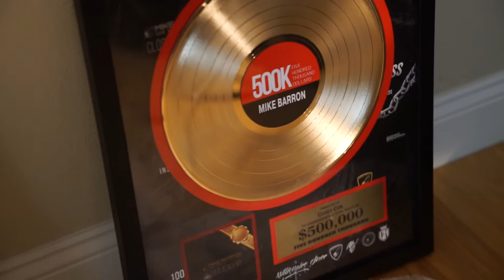Mike Barron Video Vlog | La Jolla Trip | Part 1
Hey Fam! We wanted to give you guys some behind the scenes episodes from our live masterclass at La Jolla. Check out the mansions where we got our students set up in. We never do anything half assed! See it for yourself and who knows next time you could be joining us too. See you at the top!